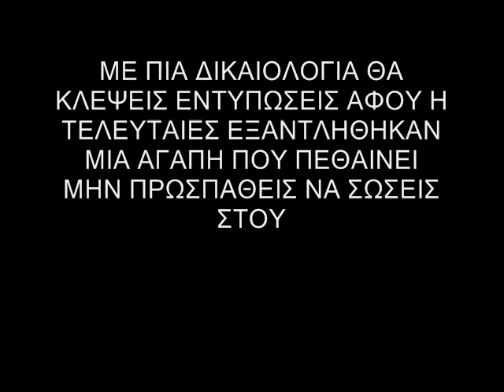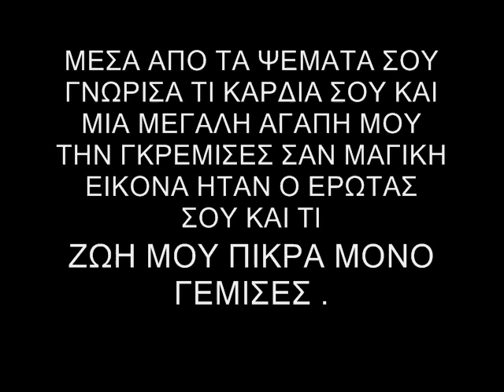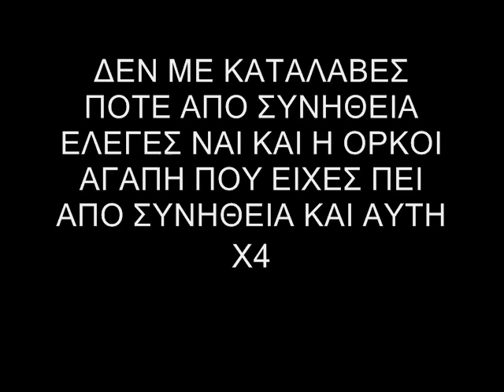ΤΕΡΖΗΣ ΔΕΝ ΜΕ ΚΑΤΑΛΑΒΕΣ ΣΤΟΙΧΟΙ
ama 8elete kante ena account euxaristo